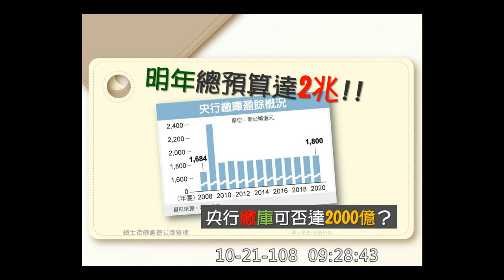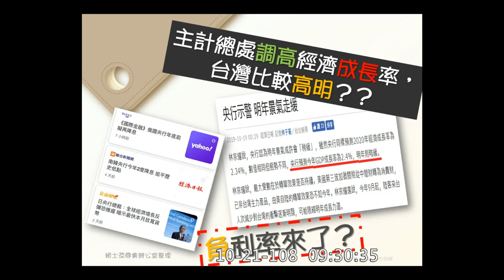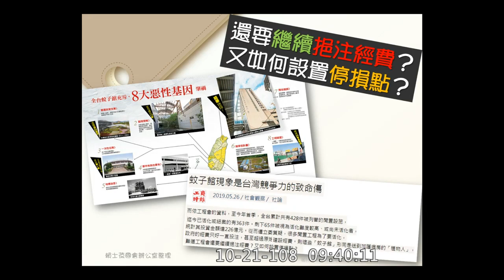1081021財政委員會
高度質疑蘇建榮部長已成為道地的減稅部長！